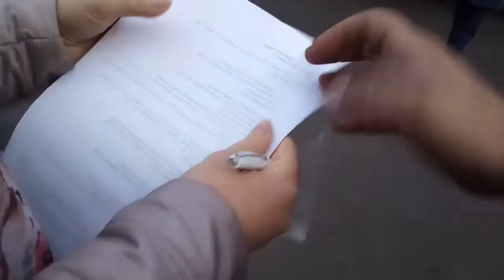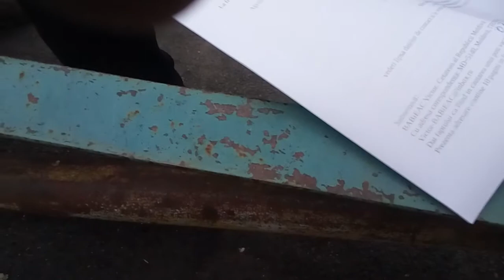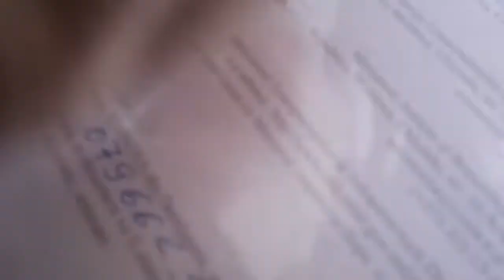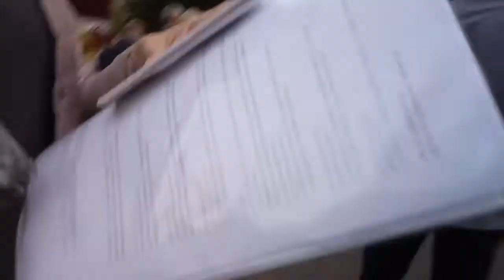10 октября 2020 г. TIRNOVA din Donduseni, Presedintele DODON Igor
2020-Octombrie-10
Intrunirea Presedintelui DODON Igor cu locuitorii TIRNOVA din Donduseni.